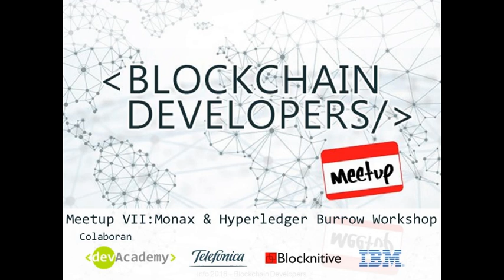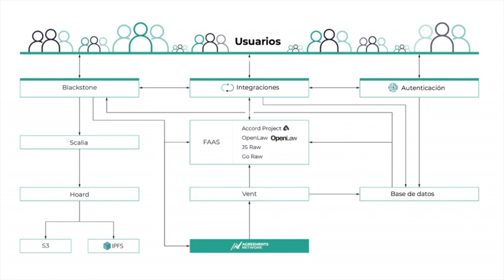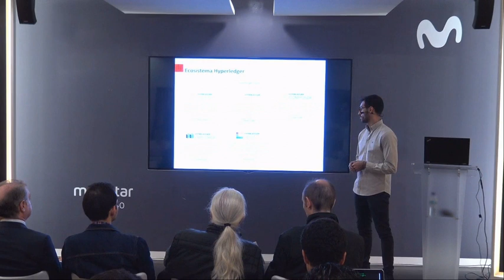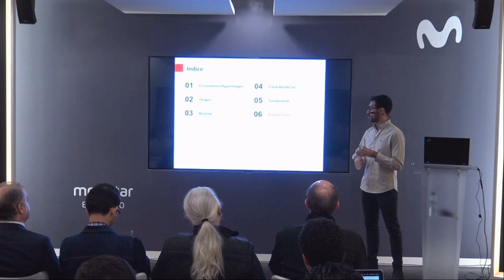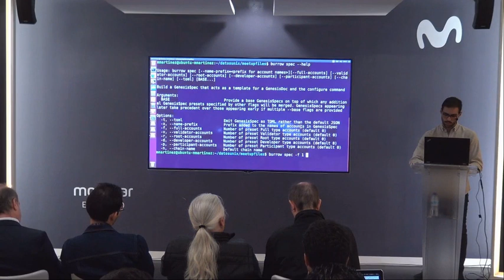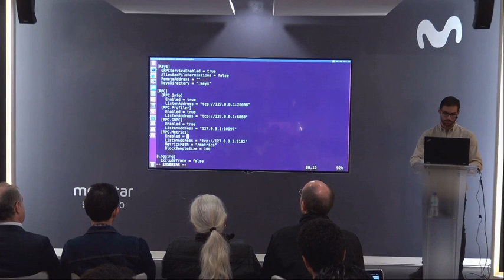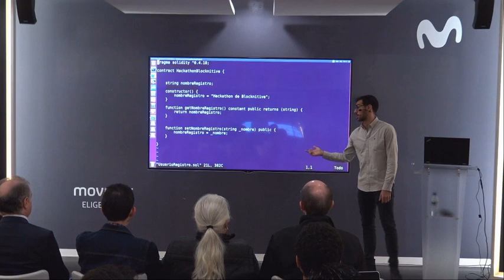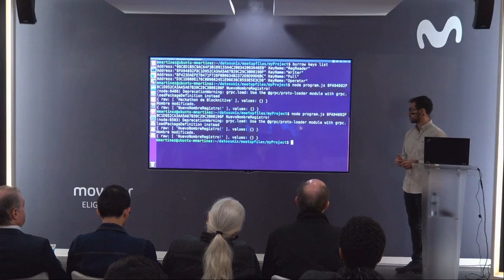Meetup Blockchain Developers VII: Hyperledger Burrow & Monax Workshop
- Presentación de Monax Industries y Agreements Network.

Descripción: La empresa de Monax Industries, creadora de la primera
blockchain permisionada, presentará el trabajo que está realizando en su proyecto Agreements Network. Ésta última consta de
una plataforma que permite a profesionales del ámbito legal construir y
fijar contratos de forma distribuida.

Ponente: Chenxiao Hu Wu, Producer Experience Success en Monax Industries

- Workshop sobre Hyperledger Burrow

Descripción: Realizaremos un workshop práctico sobre la plataforma
blockchain permisionada Hyperledger Burrow. Constará de una primera
parte de introducción y funcionamiento de la misma, y una segunda dónde
desarrollaremos, desplegaremos y probaremos un pequeño proyecto.

1) Introducción y origen
2) Arquitectura y funcionamiento
3) Permisionado y despliegue de nodo Burrow
4) Creacción y despliegue de un Smart Contract en Solidity